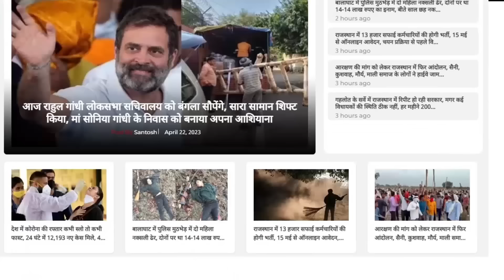Jyoti Mirdha का सामना करेंगी Hanuman Beniwal की पत्नी Kanika Beniwal, Nagaur से लड़ेगी Election!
kanika beniwal vs jyoti mirdha || hanuman beniwal vs jyoti mirdha || kanika beniwal wife || kanika beniwal latest video || hanuman beniwal latest video || jyoti mirdha latest video

Hanuman Beniwal की लड़ाई लड़ेंगी Kanika Beniwal, Jyoti Mirdha की बढ़ी टेंशन ! || Loksabha Election 2024